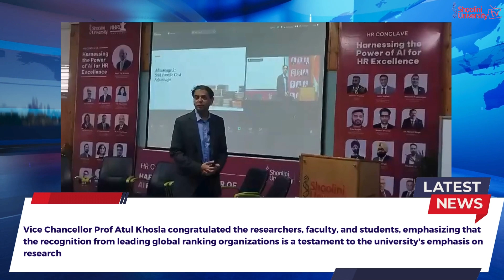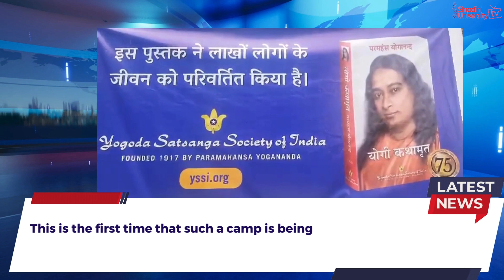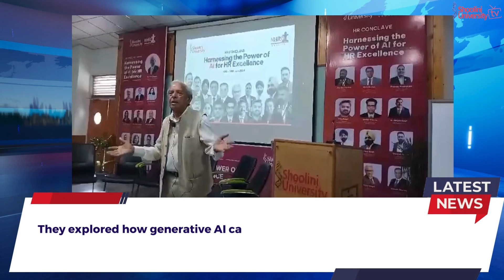India #1 again | Ahana| CampusNews studentslife campuslife ShooliniCampus#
This is the official account of Shoolini University TV Channel i.e. Shoolini TV. Handled by the budding reporters, producers, anchors, and editors (students pursuing Bachelor and Masters of Journalism and Mass Communication at Shoolini University, Solan)

Here we present you the latest developments taking place within the University. We are back with the latest weekly Shoolini TV News Bulletin # 218

Anchor Ahana, is giving us the headlines. Further student-reporters will provide you with the details.
• Meghna: Shoolini university achieves top ranking among young private universities globally.
• Sakshi: Major spiritual camp held in three campuses by Yagoda Satsang Society.
*Leeza:  HR conclave at Shoolini University explores AI’s impact on future work and innovation.
• Kashish: Online bioinformatics summer internship program conducted.
Ultimately, this week’s radio show by Radio Jockey .

Concept by: Vipin Pubby, Director, School of Media and Communications

Anchor: Ahana Nath
Script: Anshul Chauhan
Editor: Neeraj Sharma
Producer: Pranshu